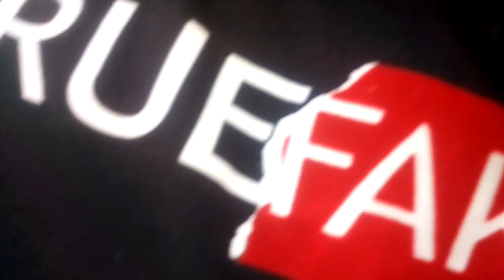Aventura com o Miguel